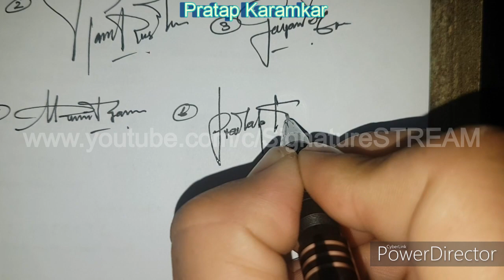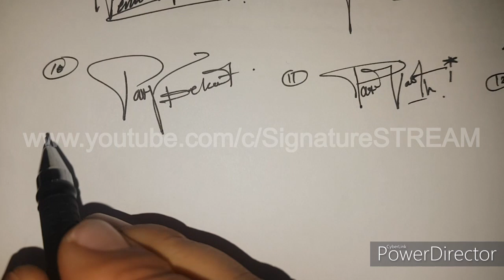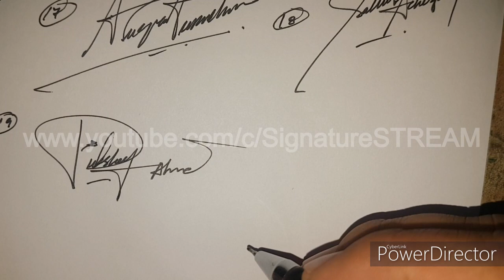The Perfect signature | How to draw the perfect signature of alphabets |A'D'F'G'H'M'P'S'T'V| #60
How to Draw the perfect signature style of your name beginning with given alphabets .  Do you want a good ,attractive and impressive signature for your name ?
I will make simple videos of the signatures .it is for recommended for those people who want a signature that gives a powerful impression and attraction
Signatures for following names.
1.Shahid Hussain
2.Hammad Rustam
3.Gyanasagar
4.Mohammad Faruhan
5.Muhammad zaman
6.Pratap  Karamkar
7.Venu Gopal
8.Javed
9.Anamika
10.Parv Dekate
11.Parvati
12.Aditya
13.Al Basar Ali
14.Farah Naz
15.Tayyeb
16.Attiq
17.Attiqa Atta ur rehan
18.saleh Achakzai
19.Dilshad Ahmad .
stay tune and watch my video and share your view and suggestion on the video and comment bellow .